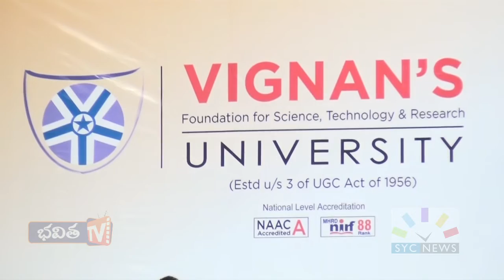syc news vignan university skill development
vignan university skill development